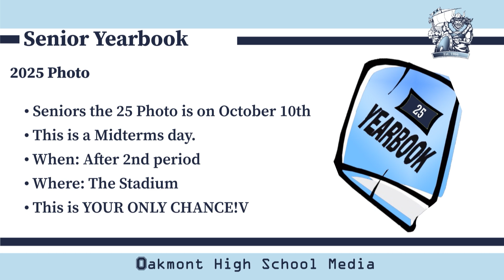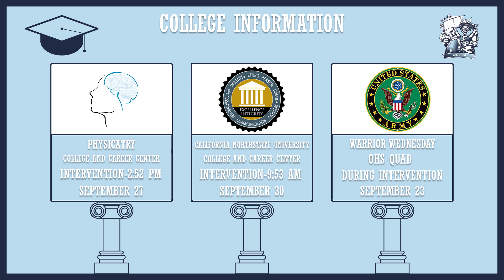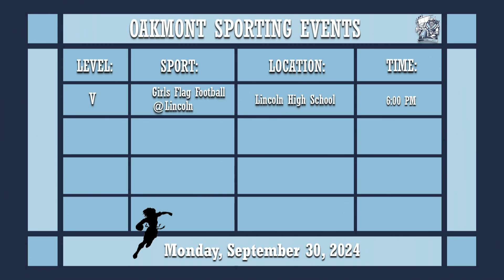Oakmont Student Bulletin 9-27-24